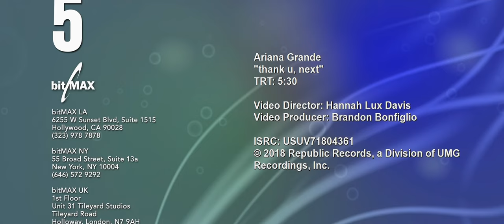Ariana Grande - thank u, next [AI 4K 60fps]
thank u, next by Ariana Grande AI Upscaled and Frame Interpolated to 4K 144fps (dropped to 60fps on YouTube)

Each of these videos took me about a whole day just to "make"  :\
Hope you enjoy the effort I put in and enjoy the result as much as I do!

* AI Models Used *
- Artemis HQ v11 (in Video Enhance AI)
- RIFE 2.4 (in Flowframes)

* About Artemis (HQ/MQ) *
The Artemis (HQ/MQ) model removes "artefacts" like film grain, sharpens blurred or out of focus objects, adds detail to the existing image where possible. It can only improve so much to low-quality parts of the videos or where there is a lot of film grain, it also can not perfectly remove film grain.

* About RIFE *
The RIFE (Real-Time Intermediate Flow Estimation) model generates new in-between frames by comparing the previous and next frames to create the estimated flow of movement, it can generate very smooth and very clear frames. It fails and creates very large artefacts on "aggressive" fade to black or lighting changes such as flashes, it cannot detect scene changes very well ("perfectly"), and also fails on fast-moving patterns where a pattern moves to a point where it matches or is closest to the 'next' frame.

* Encoding Info *
The video was re-encoded and compressed as few times "as possible" until the final encode to provide the best result. The final 4K 144fps version was encoded into ProRes Proxy which causes some very small "blocky" artefacts but it is worth it for the size and performance of the video.

* Notes *
I used TransitionChooser, a tool that allows for manual scene change picking so that I could (as best as humanly possible) have the most correct scene changes as possible so that there was little to no merging of scenes and I also used it to hide artefacts (mentioned above in RIFE) swapping them for blended frames instead.
I also use FFmpeg for any re-encoding required that wasn't done by the other tools automatically.
If you see dropped frames or "skips" in the video try opening the URL in 'mpv' instead, that solved it for me.

If you would like to see something in particular in the future let me know, take care!
- Fadexz